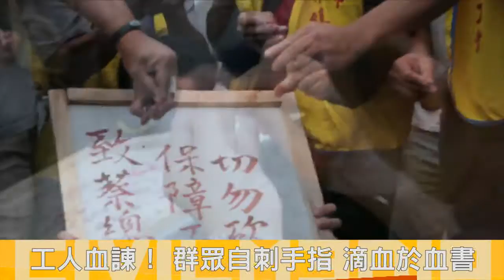2016.08.28勞工抗議砍七天假 「血書」送進總統府